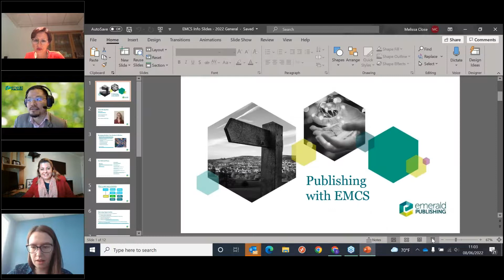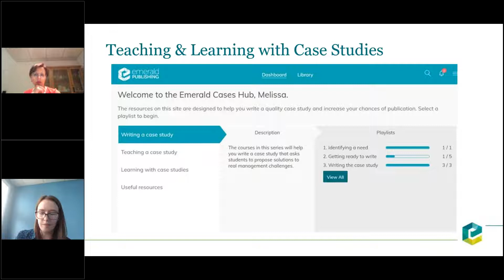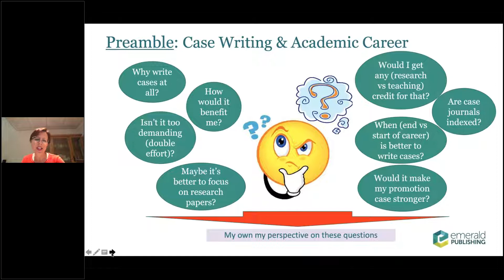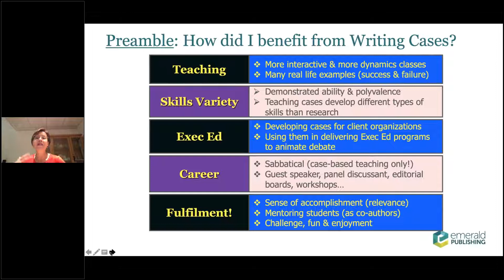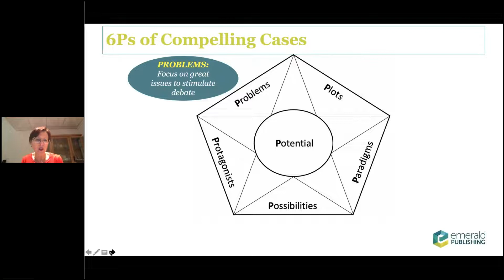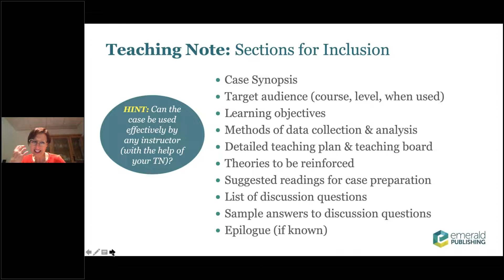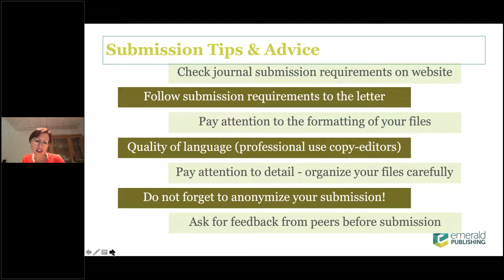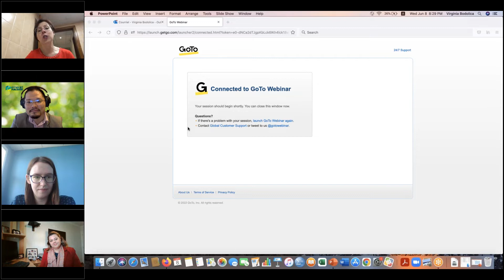Emerging Markets Case Studies: A guide to case writing and publication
In this session Emerald Publishing invites you to attend this session with Prof. Virginia Bodolica who will share a guide about how to write and publish teaching cases. The talk will includes:

• Introduction to the cases method
• Key characteristics of teaching cases
• Guide to writing
• Guide to peer review
• Final recommendations

Prof. Virginia Bodolica is the Said T. Khoury Chair of Leadership Studies and a Professor of Management in the School of Business Administration at the American University of Sharjah in the UAE. She is a passionate academic, an advocate of cross-disciplinary research and practice, and an award-winning case studies’ writer (CEEMAN/Emerald Case Writing Competition, EFMD Case Writing Competition MENA Business Cases Category). Her research interests are related to corporate leadership dynamics and soft and hard governance issues in for-profit settings, family-owned enterprises and healthcare institutions. Among other journals, Virginia has published in the Academy of Management Annals, Strategic Management Journal, Strategic Organization, Journal of Business Research, Journal of Business Ethics, Business Ethics: A European Review, and Journal of Management & Organization. She co-authored and co-edited several books, including Mergers and Acquisitions and Executive Compensation, Corporate Governance in Arab Countries, and Managing Organizations in the United Arab Emirates. Virginia serves on the editorial board of a number of academic journals, consults with local and international businesses, facilitates strategic retreats and delivers executive education sessions and customized programs, and is regularly invited as a guest speaker at professional conferences, workshops and events. Virginia assumes the role of an Associate Editor of the EMCS and Asian J. of Management Cases.